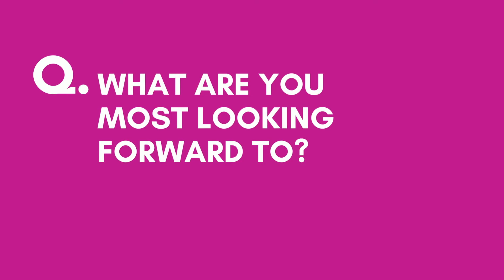Interview: Diona Doherty on Bridesmaids of Northern Ireland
We can’t promise you Melissa McCarthy or Kristen Wiig but we can guarantee you a hilarious show that promises to be a girl’s night out to remember. Written by local TV comedian Diona Doherty and with an all-star cast, Jayne Wisener (Sweeney Todd with Johnny Depp, Inbetweeners), Kerri Quinn (Coronation Street, Derry Girls) and Diona Doherty (The Blame Game, Soft Border Patrol).

Becky, the loyal as a dog Maid-of-Honour whose life unravels as she leads her best friend, Sarah on a wild ride down the road to matrimony. However, competition between Becky and Sarah’s new BFF Tiffany (she’s so gorgeous you could smack her) over who is the bride’s best friend, threatens to upend the wedding planning that the two best friends have talked about since primary school. Prepare yourselves for dance offs/sing offs and eventually tear offs at the Hen do…in a caravan!!

Will this wedding story have a happy ending or will the best friends tear each other apart?

Grab your tribe and throw on your garter for a hilarious night out filled with laughter and tears.